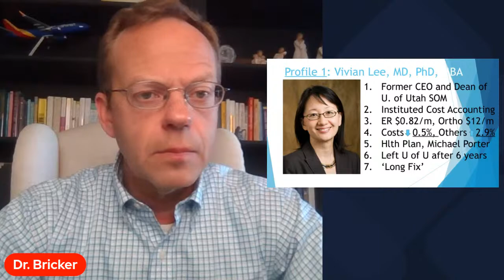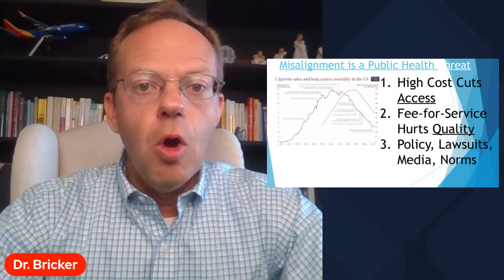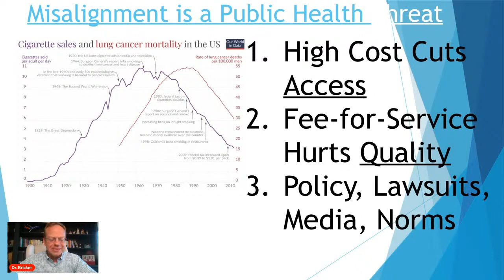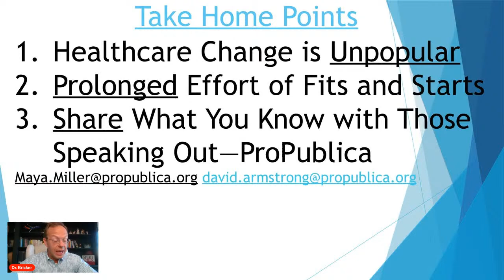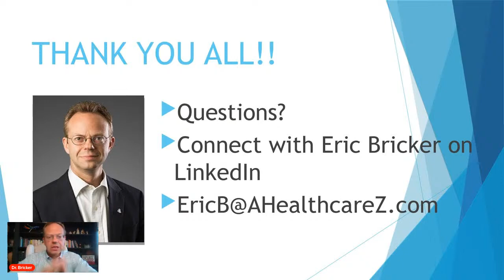3 Profiles in Healthcare Courage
In this Training Session You Will Learn the Stories of...
1) Dr. Vivian Lee--She Measured Costs to Lower Them.
2) Dr. Marty Makary--He Was Unpopular with Doctors to Help Patients.
3) Wendell Potter--He Exposed Health Insurance from the Inside.